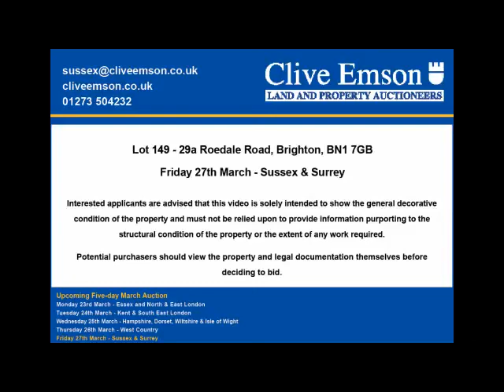March Auction - Lot 149 - 29a Roedale Road, Brighton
AUCTION DATE: Friday 27th March at 12noon
AUCTION VENUE: Clive Emson Online Broadcast
PROPERTY ADDRESS:  29a Roedale Road, Brighton, BN1 7GB

This one bedroom flat with a share of the freehold occupies the whole of the lower ground floor of this three storey bay fronted property located close to the sought after district of Five Ways.

Comprehensive local shopping facilities and amenities are available at nearby Ditchling Road and Preston Drove with the city centre lying just over two miles to the south.

The property is in need of some updating but has a good size west facing rear garden and double glazing throughout.